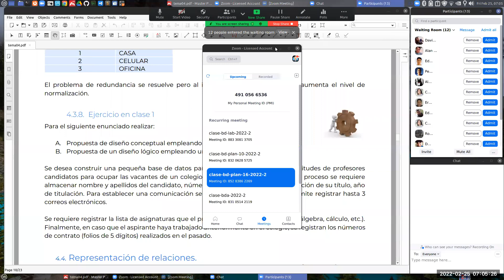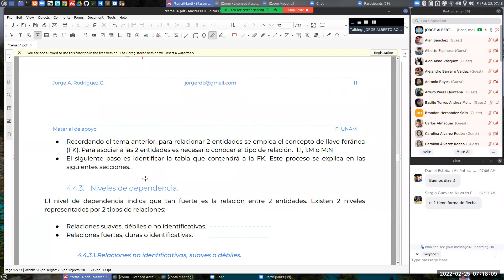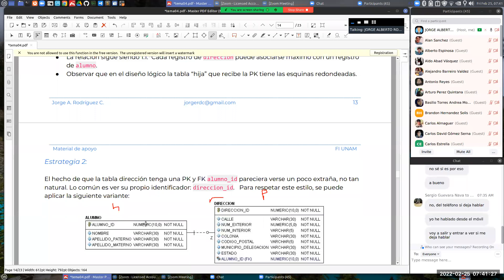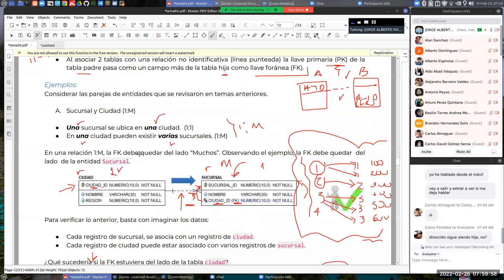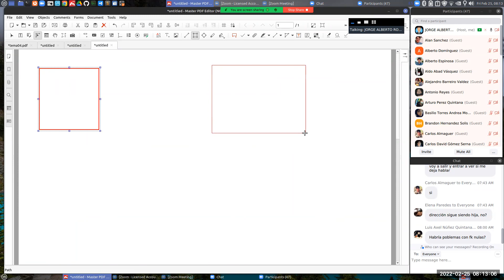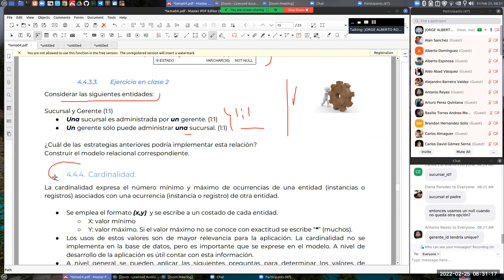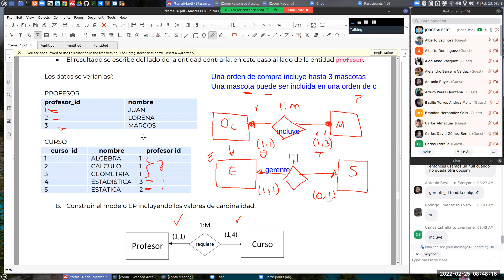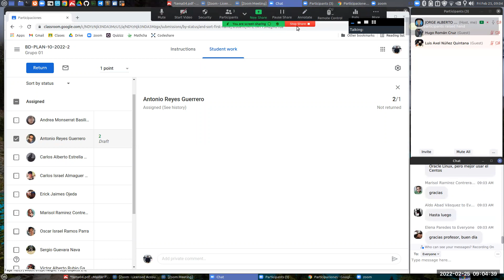BD-CLASE-12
Tema 04
Representación de relaciones
 -DIseño conceptual
-Diseño lógico
   -Grado de una relación
      Rel. Identificativas, no identificativas
      Cardinalidad
Ejemplos